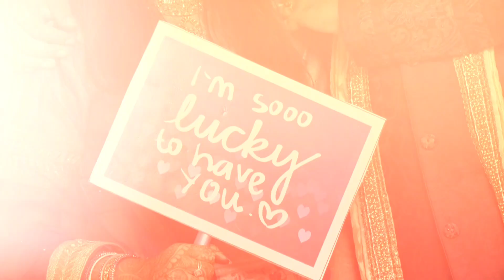Rohan and Shanu | My Engagement Highlights | Best moments | My Engagement Video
Hi everyone, so on your request I have come up with my engagement highlights video.

Rohan and Shanu | My Engagement Highlights | Best Engagement Video ‎@Satyam Creations

Much love ❤️

Song : Zara Bhi Fasle

Artist : Akhil

Album : Zara Bhi Fasle

Licensed to YouTube by :

TSeries Publishing, [Merlin] FUGA Aggregation (on behalf of IFFI Production); The Royalty Network
(Publishing), CMRRA, BMI - Broadcast Music Inc., TuneCore
Publishing, LatinAutorPerf, and 7